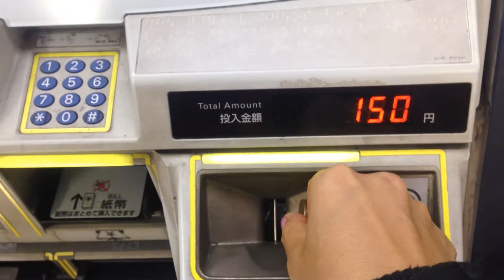รถไฟใต้ติดที่โตเกียว Subway in Tokyo,Japan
Japanese food in Tokyo,Japan อาหารญี่ปุ่นสดๆที่โตเกียว ญี่ปุ่น